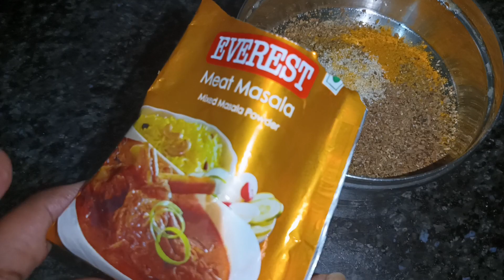CHICKEN CURRY RECIPE VILLAGE STYLE / चिकन करी रेसिपी गांव स्टाइल